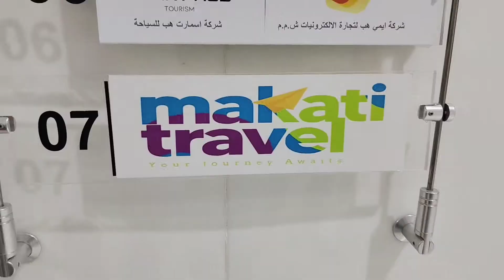Makati Travel A Day Before The Opening